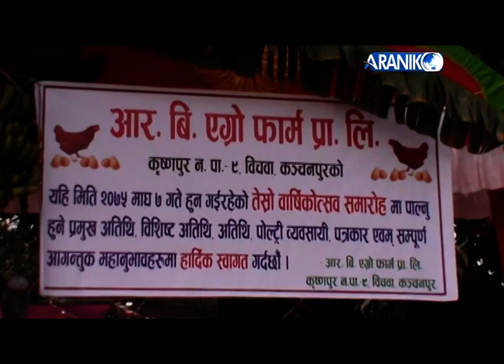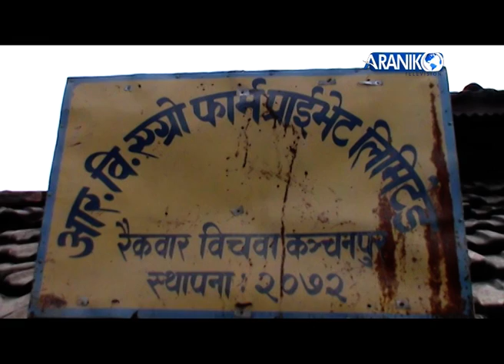अण्डामा आत्मानिर्भर हुँदै सुदूर !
कुखुराको अण्डामासमेत परनिर्भर सुदूरपश्चिम अब भने आत्मनिर्भर हुन थालेको छ । सुदूरपश्चिमका तीन युवाले सामूहिक चार करोड  रुपैयाँ लगानी गरी कुखुरा फर्म संचालन गरी सुदूरपश्चिम प्रदेशलाई अण्डामा आत्मनिर्भर बनाउन लागेका हुन् ।